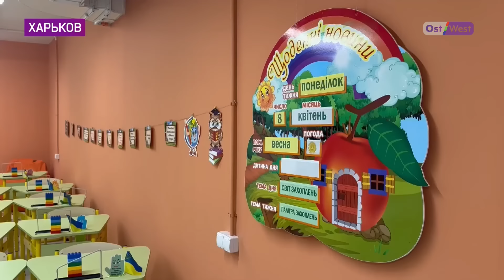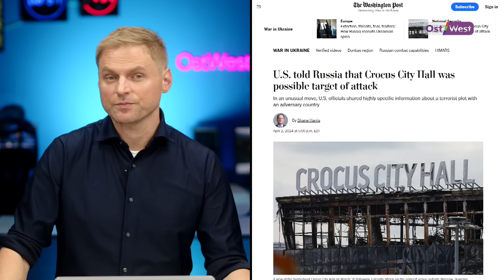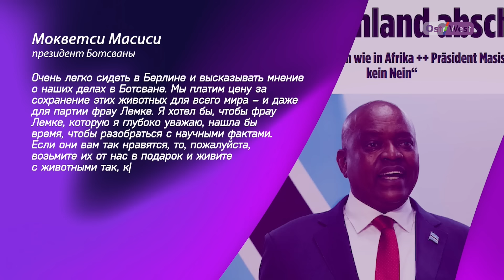Немцы под завалами: землетрясение на Тайване / Германия – родина 20000 слонов / Бизнес против Шольца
Смотрите главные новости Германии и мира 3 апреля на телеканале OstWest – с Константином Хакеталем

ТАЙМКОДЫ:
00:00 - Начинаем
00:15 - Самое сильное за 25 лет землетрясение на Тайване
01:43 - «Два потерянных года» – за что бизнес критикует Шольца
03:16 - Германия закрыла все оставшиеся 15 угольных станций
03:56 - Новый план военной поддержки Украины на сумму в 100 миллиардов евро
05:24 - Сколько стоит восстановление Украины после войны
06:15 - Международный реестр ущерба, нанесённого Россией украинцам
07:42 - Российский удар накануне по Днепру
08:44 - Новая подземная школа в Харькове – репортаж ОстВест
10:14 - Американская разведка предупреждала Россию именно о теракте в «Крокусе»
11:18 - Гарантированное базовое детское пособие (Kindergrundsicherung) будет введено в Германии с 2025 года
14:20 - Телефонные мошенники в Германии нацелились на пожилых людей
16:13 - Германия - должна стать родиной слонов!
18:01 - Самый солнечный и тёплый март
18:29 - Лоукостер Ryanair добавит новые авиамаршруты из аэропорта Берлина

📌 Українською мовою:  @OstWest24

📌 «Свобода»: как смотреть независимое телевидение в Европе

Организация «Репортеры без границ» (RSF) официально запустила 5 марта новаторскую инициативу – спутниковый пакет «Свобода». Так, в рамках пакета «Свобода» жители Европы смогут в открытом доступе смотреть по телевидению наш канал «OstWest 24», а также другие независимые медиа.

Как нас смотреть
▪️Настройте сигнал на спутник Eutelsat Hot Bird,
▪️Позиция: 13°E
▪️Частота: 10949
▪️Поляризация: вертикальная
▪️И включайте наш канал «OstWest 24»

Включайте наш новый канал «OstWest 24» – это новости Европы и мира в круглосуточном формате в HD качестве — события в Германии, война в Украине, мировая экономика, жизнь украинцев в странах Европы.